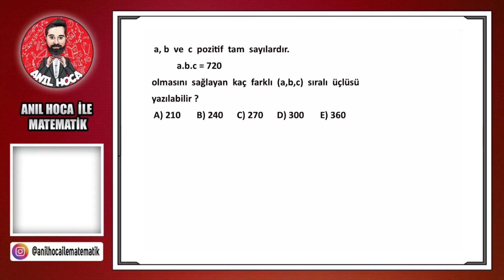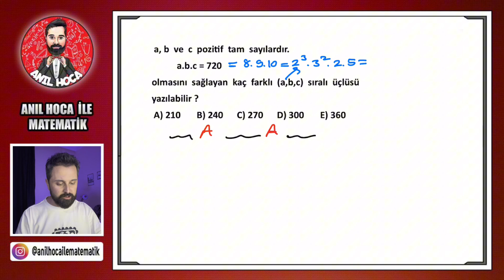Sadık Dost AYRAÇ..👍